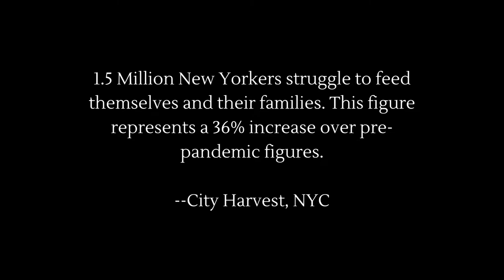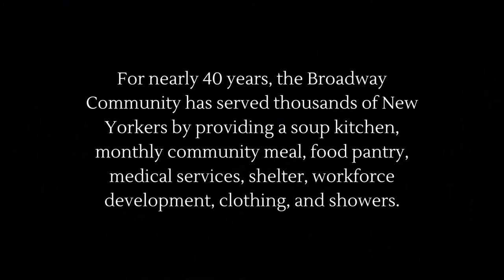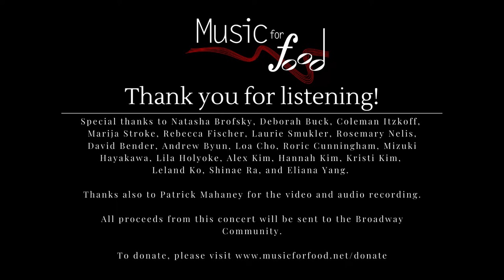Virtual Chapter Tour - NYC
Welcome to the fifth concert in Music for Food's Virtual Chapter Tour.
This month, we're presenting a concert from New York City.

All donations from this concert will be sent to the Broadway Community which is located in Broadway Presbyterian Church, where the concert was recorded.

Special thanks to Patrick Mahaney for capturing such beautiful audio and video.

PROGRAM:
William Grant Still - Gamin, from Suite for Violin and Piano
Deborah Buck, violin
Marija Stroke, piano

Gabriel Faure - Piano Trio in D minor, Op. 120
II. Andantino
III. Allegro vivo
Deborah Buck, violin
Coleman Itzkoff, cello
Marija Stroke, piano

Beethoven - String Quartet in E-flat major, Op. 127
I. Maestoso
II. Adagio, ma non troppo e cantabile
Laurie Smukler and Rebecca Fischer, violins
Rosemary Nelis, viola
Natasha Brofsky, cello

Jean Francaix - Aubade
The Brofsky Cello Studio
David Bender, Natasha Brofsky, Andrew Byun, Loa Cho, Roric Cunningham, Mizuki Hayakawa, Lila Holyoke, Alex Kim, Hannah Kim, Kristi Kim, Leland Ko, Shinae Ra, Eliana Yang